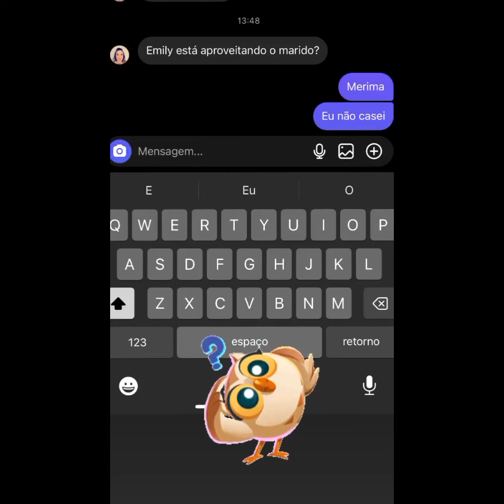A NOITE FECHOU COM CIÚME REAL...MESMO APÓS ABANDONAR O NOIVO...EMILY AFOGA AS MÁGOAS BAR 🐕